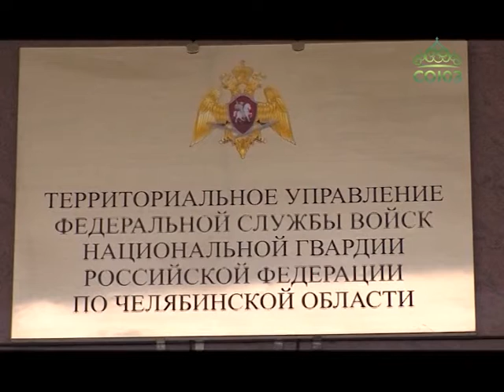Освящено здание Управления Федеральной службы войск национальной гвардии РФ по Челябинской области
Митрополит Челябинский и Златоустовский Никодим освятил здание Управления Федеральной службы войск национальной гвардии Российской Федерации по Челябинской области. На торжестве побывали наши коллеги.